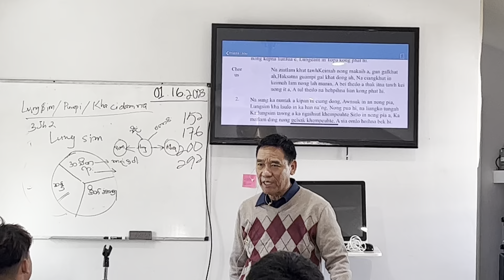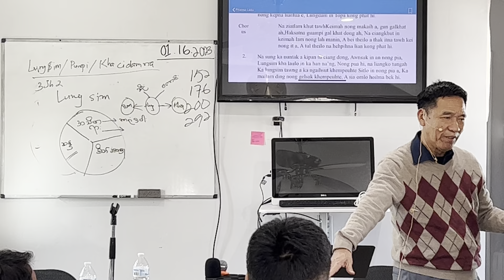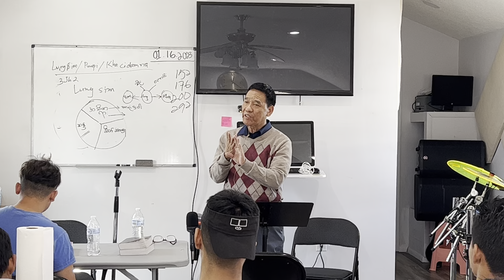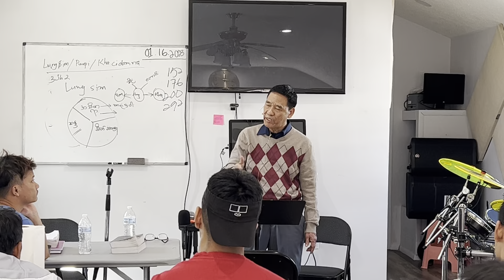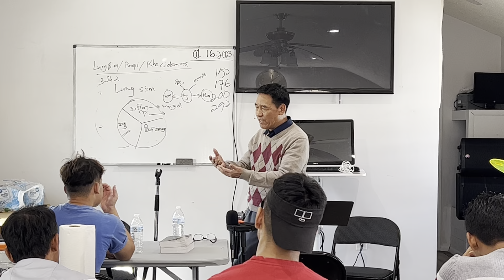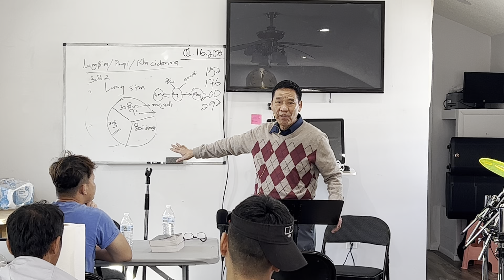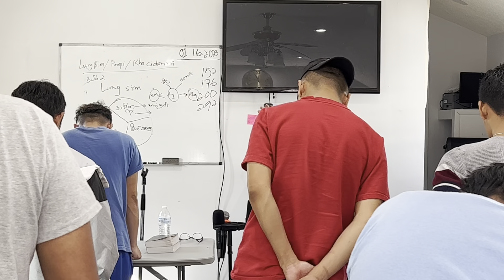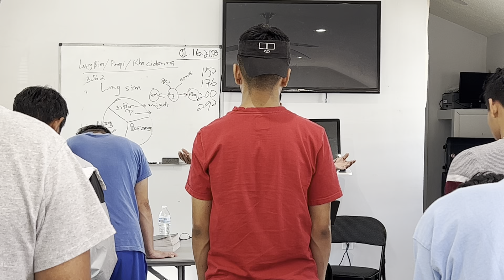Rev.Lian Kap//Sihkhopna leh Thawhkikna//part 1